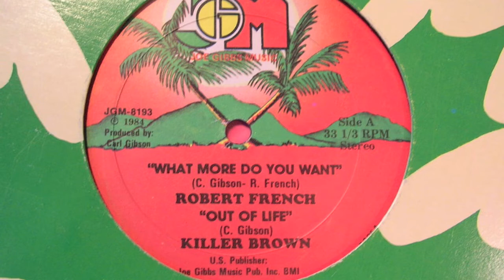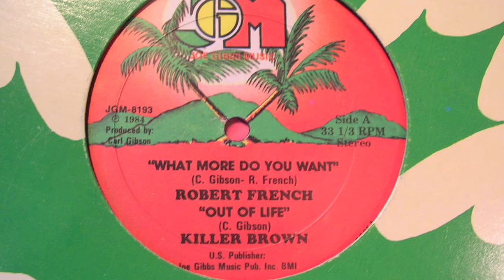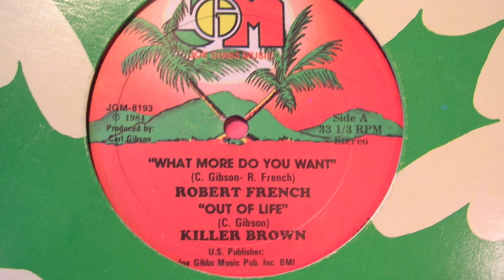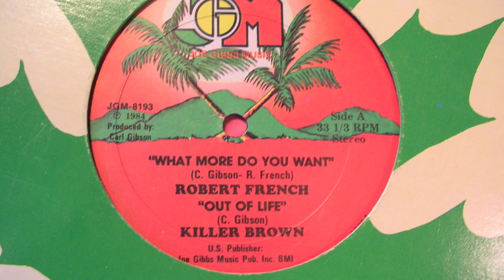Robert French - What more do you want - 1984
Say what

KILLER JOE GIBBS

ROBERT FFRENSH BIIIIIG TUNEEE!

sorry something happen with the recording at the end, whack! sorry for that !!